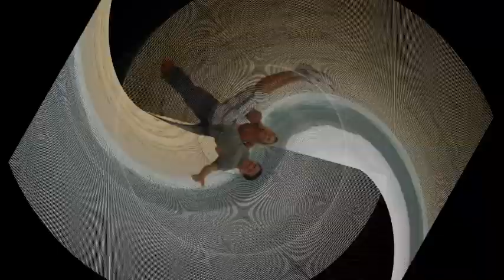CRADLE LIFT CARRY BY WOMAN